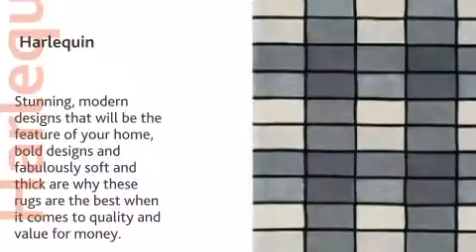Harlequin - Rug (HA10-032 Grid Grey)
This Harlequin - Rug (HA10-032 Grid Grey) is brought you - Please visit Barker and Stonehouse for all your designer furniture needs.Powered , the leading ecommerce video solution